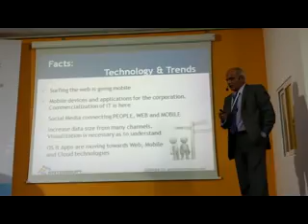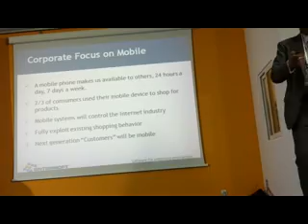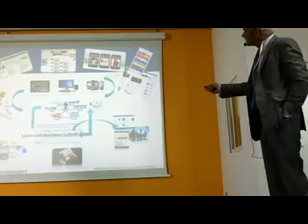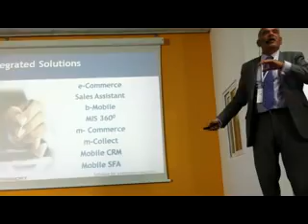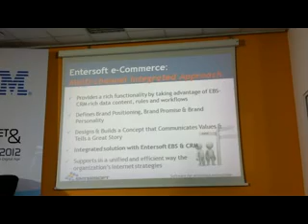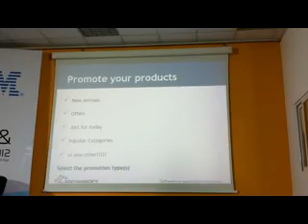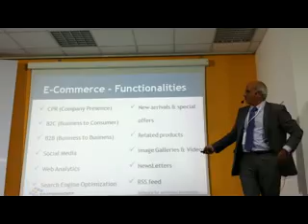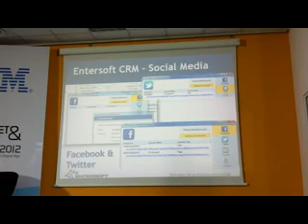The future of Retail convergence of mcommerce social commerce ecommerce and traditional stores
The future of Retail convergence of mcommerce social commerce  ecommerce and traditional stores_by Stavros Menegos_Entersoft SA_Internet and Mobile World 2012 Romania